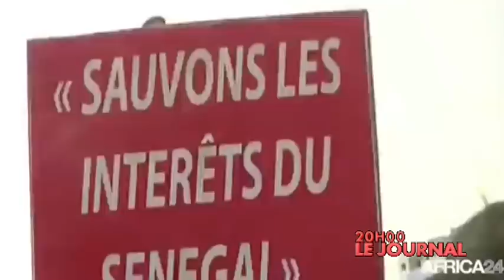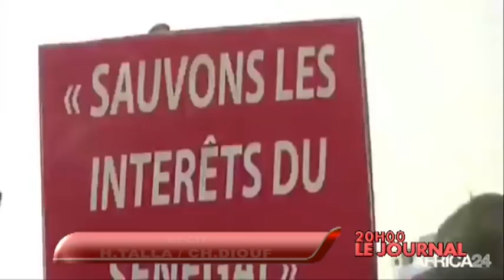REPLAY - JT Français 20h - Pr : CHERIF DIA - 18 Avril 2018